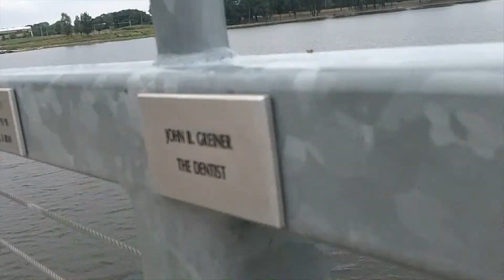Why Do We Geocache? - Film Festival Entry 1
This is our entry into Groundspeak's Geocaching International Film Festival. It didn't get to be a finalist in the festival unfortunately, since there were so many entries, but here it is for your viewing pleasure!